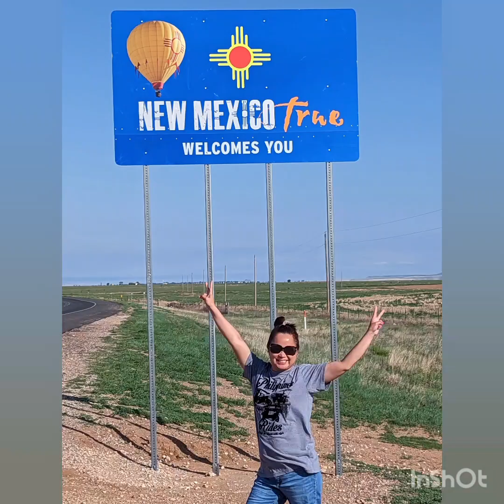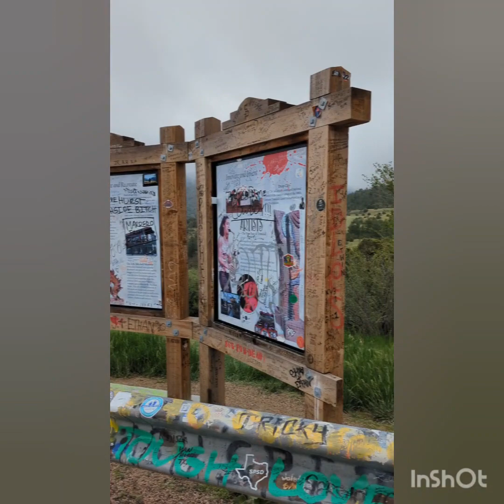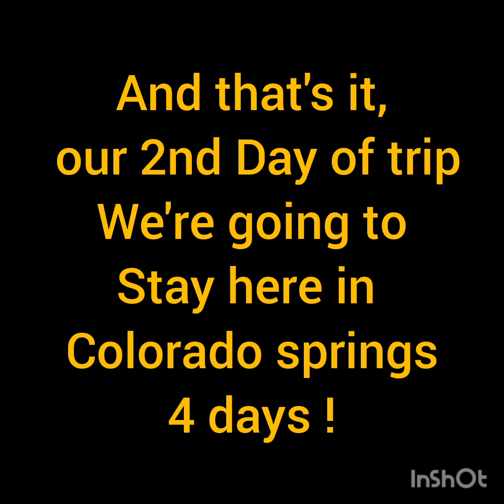day 2 of our trip!